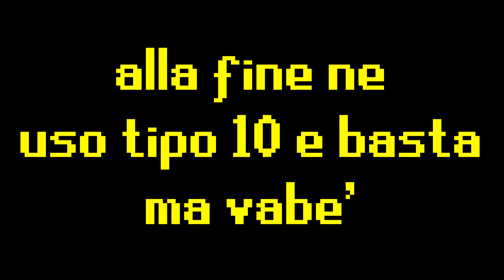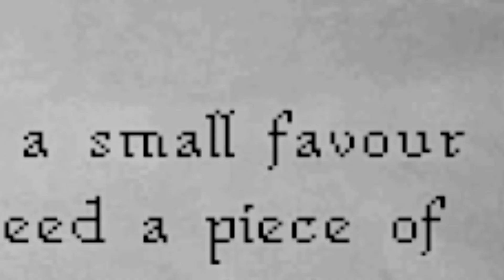[64] piety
Piety è la terza preghiera di livello più alto il Old School Runescape e richiede il completamento del campo di addestramento dei cavalieri della tavola rotonda e un livello preghiera di 70. Faremo tutto ciò in questo episodio!

( one small favour, king's ransom )